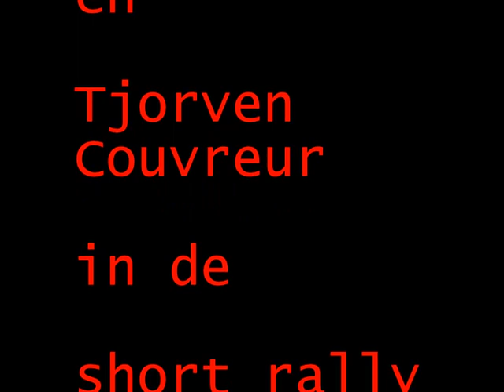short rally van de Monteberg 2018 Bjorn Couvreur en Tjorven Couvreur